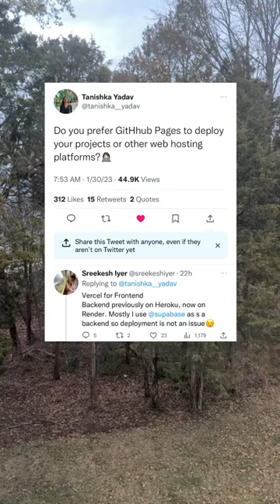GitHub vs Vercel: Where to Deploy?